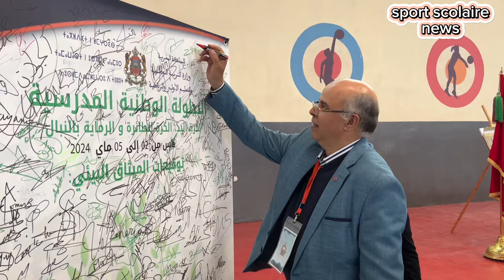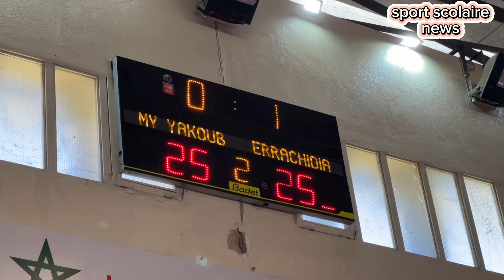ثانوية ابن طاهر من الرشيدية جهة درعة تافيلالت تفوز بالبطولة الوطنية المدرسية للكرة الطائرة إناث بفاس